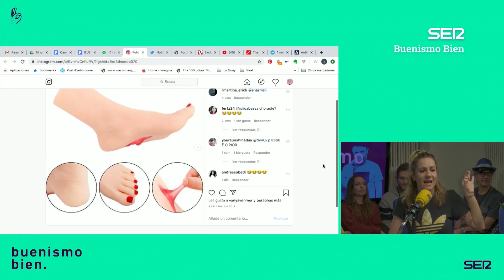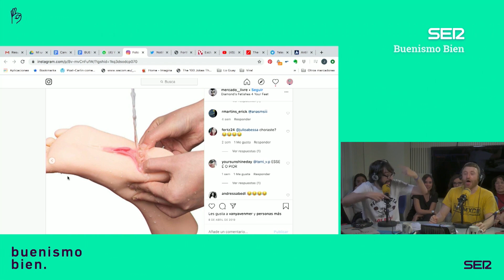Buenismo Bien | Henar Álvarez nos descubre el fetichismo más turbio que te puedas imaginar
Es imposible describir con palabras lo que te va a contar Henar Álvarez a continuación.